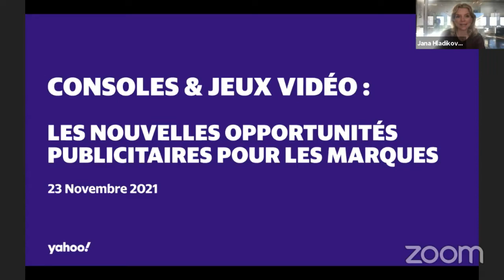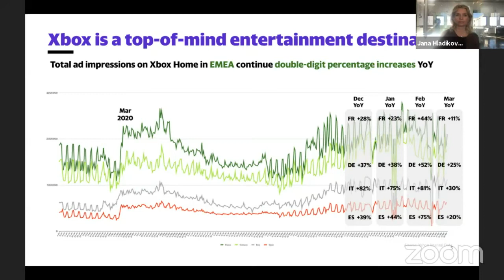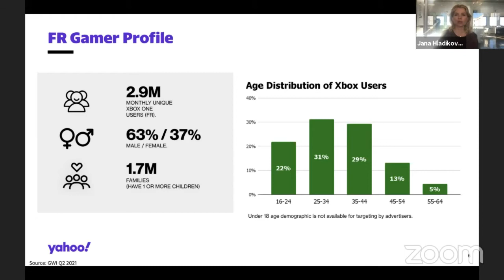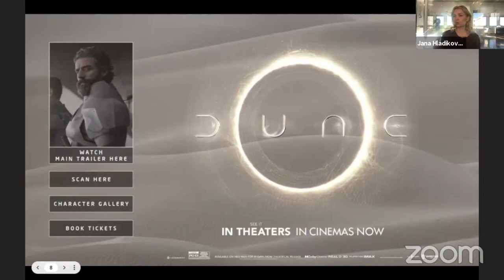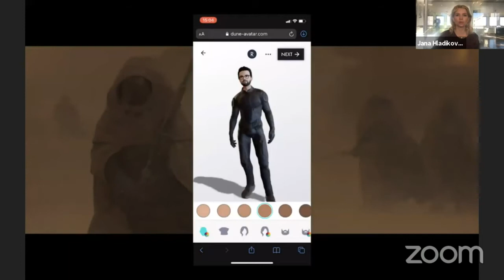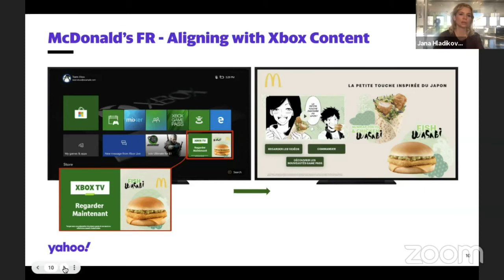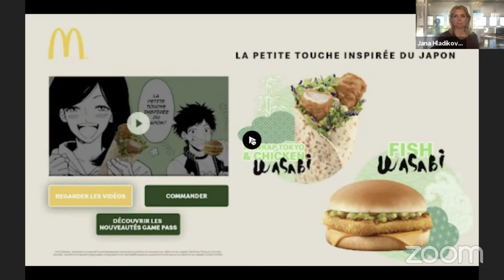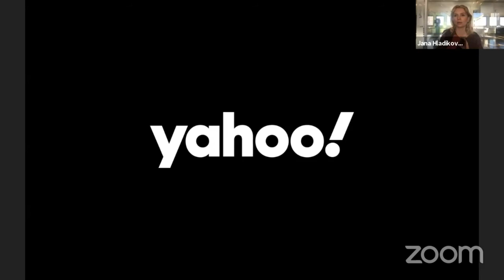Nextv Ad France - Consoles et jeux vidéo: les nouvelles opportunités publicitaires pour les marques